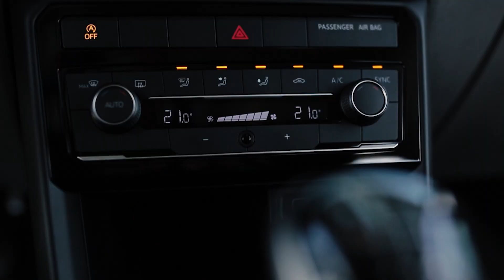Volkswagen T- Cross